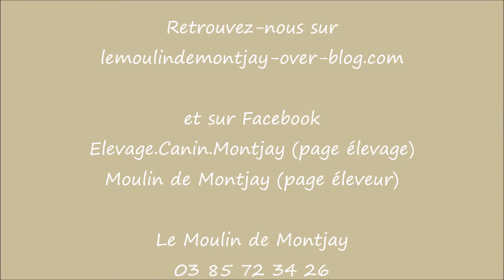VIDEO bébés léonbergs à 18 jours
Retrouvez également la page Facebook de l'élevage :
Élevage Canin Le Moulin de Montjay

À très bientôt, restez connectés =D

Toutes les vidéos sont réalisées avec mon Canon
Le montage se fait principalement et simplement sur MovieMaker